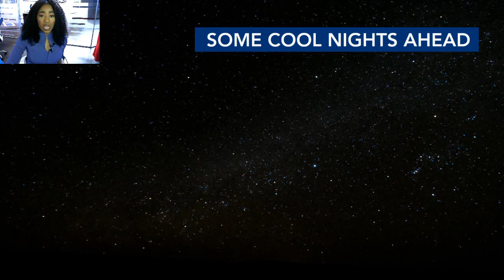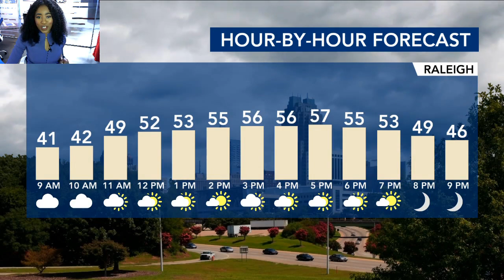North Carolina Forecast: Milder day ahead; freeze warning issued for NC tonight and Tuesday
Monday will be a mild day, with a high in the mid to upper 50s.
Monday morning will be chilly with lows in the upper 30s and 40s. Clouds and scattered showers will taper off around 7 a.m. The morning commute will be misty with some fog moving into the area Monday morning.

Monday afternoon, we may see a few peaks of sunshine with the clouds trying to break up a bit. Highs will be milder in the upper 50s. Things will turn very chilly overnight. The National Weather Service has issued a freeze warning for central N.C., including the Triangle, from midnight to 9 a.m. on Tuesday. Temperatures as low as 30 degrees will be possible.

Frost and freeze conditions could kill crops and sensitive plants or damage pipes.

There is a chance for morning frost both Tuesday and Wednesday mornings in Wake County, with clear days and highs in the low to mid 50s before a gradual warmup begins Thursday.

Highs will return to the 60s Thursday and the 70s on Friday.